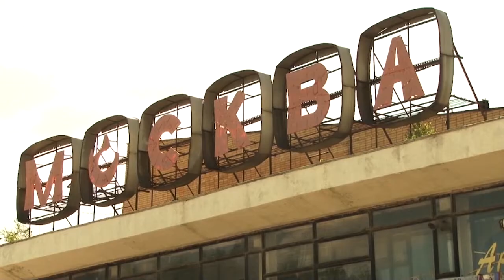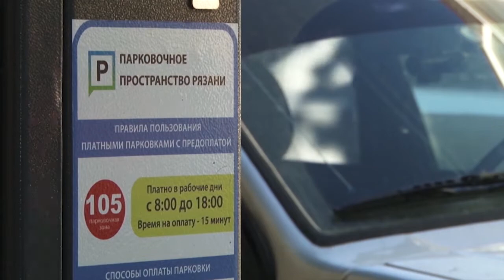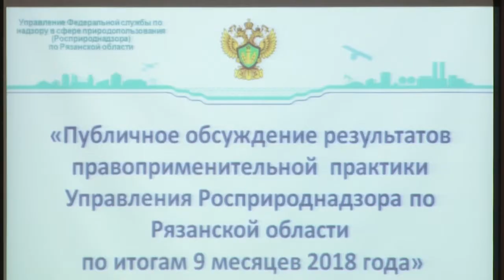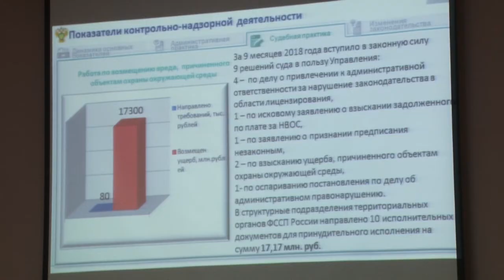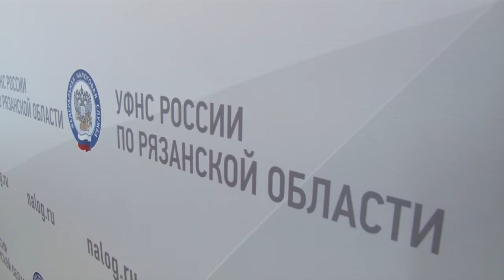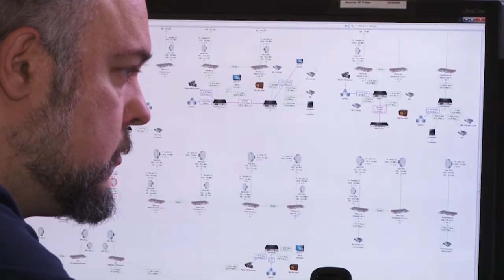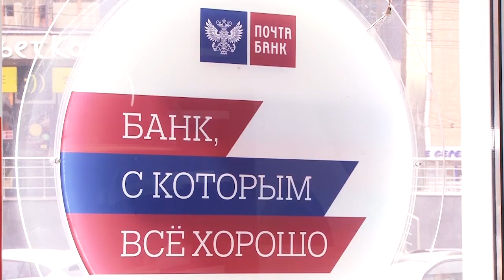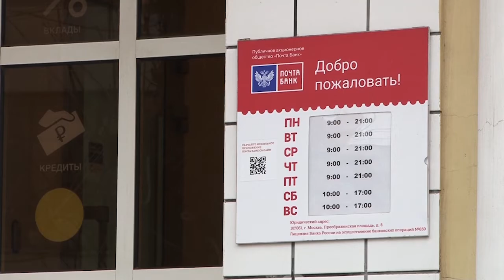День города - новости Рязани 22.11.18